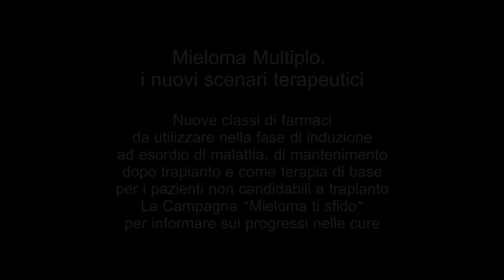Mieloma Multiplo: i nuovi scenari terapeutici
I progressi della ricerca scientifica hanno permesso alla medicina di migliorare prognosi e qualità di vita di moltissimi pazienti, e nell’ultimo decennio anche i tumori del sangue hanno beneficiato di farmaci innovativi più efficaci e meno tossici. Tra le varie neoplasie ematologiche il mieloma multiplo, tumore del sangue che colpisce le plasmacellule, ha visto completamente rivoluzionate le strategie terapeutiche grazie a nuove classi di farmaci da utilizzare sia per la cosiddetta fase di induzione prima del trapianto, sia come mantenimento dopo trapianto per prevenire e ritardare eventuali ricadute che sono una caratteristica propria del mieloma multiplo,  e sia come trattamento protratto nel tempo per i pazienti non candidabili al trapianto.
Conoscere le nuove opzioni terapeutiche e sapere che i nuovi farmaci hanno ottenuto il risultato di triplicare la sopravvivenza è fondamentale per tutti i pazienti e i loro familiari, per vivere più serenamente la loto quotidianità, e proprio per sensibilizzare e informare sui successi nella cura del mieloma è partita la campagna “Mieloma ti sfido” a cui è abbinata l’installazione “I Duellanti” che sarà allestita in varie città italiane, un progetto promosso da AIL In collaborazione con Lampada di Aladino Onlus e realizzato grazie ad un contributo non condizionante di Celgene che utilizza la metafora della scherma per incoraggiare i pazienti che lottano a non farsi abbattere dalla diagnosi o da eventuali ricadute, perché oggi le armi per mettere a  segno la stoccata vincente contro il mieloma sono molte e sempre più efficaci.
Nel corso della conferenza stampa di presentazione della campagna "Mieloma ti sfido" abbiamo intervistato:
Mario Boccadoro, Città della Salute e della Scienza di Torino
Maria Teresa Petrucci, Policlinico Umberto I, Roma
Sergio Amadori, Presidente Nazionale AIL
Davide Petruzzelli, Presidente La Lampada di Aladino Onlus
Simona Sallustio
Aldo Montano, Testimonial Campagna "Mieloma Ti Sfido"
Francesca Russo, Direttore Medico Celgene Italia